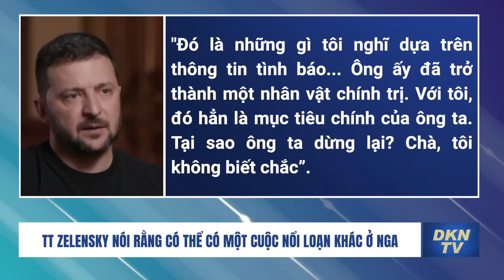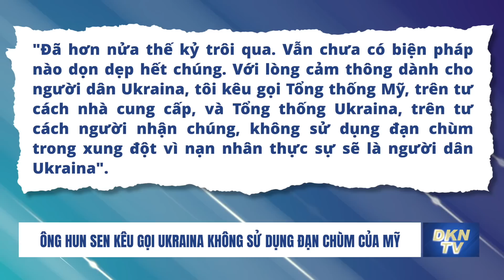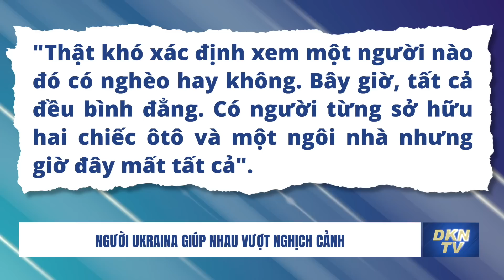Tin nóng 10/7: Biden: Chiến sự phải kết thúc trước khi NATO xem xét tư cách thành viên cho Ukraina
Tin nóng 10/7:
- TT Zelensky nói rằng có thể có một cuộc nổi loạn khác ở Nga
- TT Biden phát biểu: Chiến tranh với Nga phải kết thúc trước khi NATO có thể xem xét tư cách thành viên cho Ukraina
- Nga gửi đề nghị tới hội nghị thượng đỉnh NATO
- Ông Hun Sen kêu gọi Ukraina không sử dụng đạn chùm của Mỹ
- Người Ukraina giúp nhau vượt nghịch cảnh